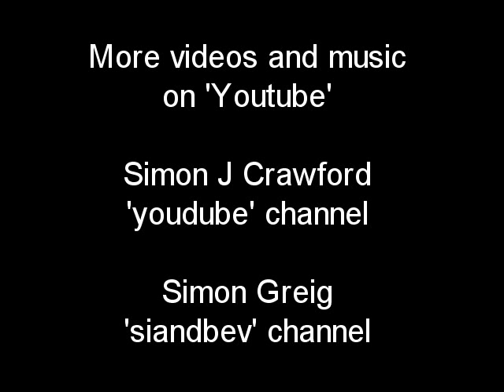Truck Driving in Romania Music by Simon J Crawford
Video footage taken from my truck in Romania 2009. Unplugged music 'Spankys Revenge'  written and performed by Simon J Crawford.